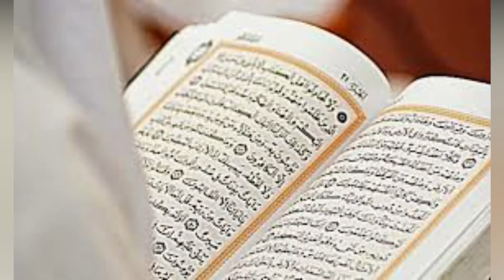Hadis Tanggung Jawab Manusia dan Hadis Berlaku Baik dalam Segala Hal